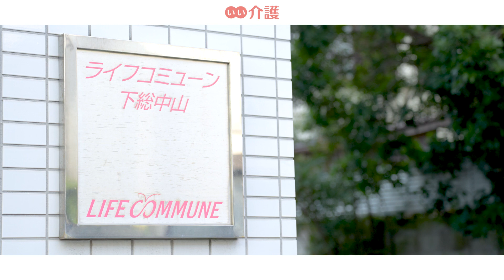「ライフコミューン下総中山」の施設案内 - 介護付き有料老人ホーム【いい介護】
「ライフコミューン下総中山」は、都心へアクセスしやすい「下総中山」駅から徒歩でおよそ6分の場所にある施設です。安全性や快適性を重視し、状態に応じてフロアを分けています。そうすることで、より質の高い介護の提供を実現しているのです。また、レクリエーションも充実しているので、メリハリのある毎日を楽しめます。

■入居時費用：0.0万円〜
■月額費用　：19.4万円〜
■入居条件　：自立・要支援・要介護・認知症可・認知症重度可
■施設住所　：千葉県船橋市本中山3-2-3
■アクセス　：JR総武線「下総中山」駅南口より徒歩6分（約480m）
■運営会社　：株式会社木下の介護

チャプターリスト
0:00 イントロダクション
0:04 施設長　あいさつ
0:09 アクセス・立地
0:19 お身体あわせた生活フロアにご案内
0:30 担当ヘルパー制度
0:45 職員体制
1:04 機能訓練指導員を2名配置
1:17 見学のご案内